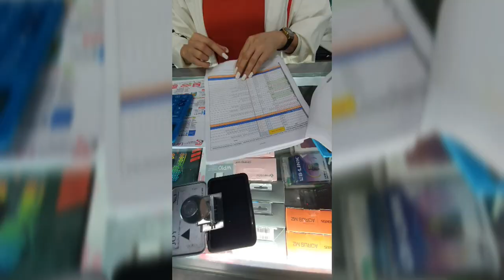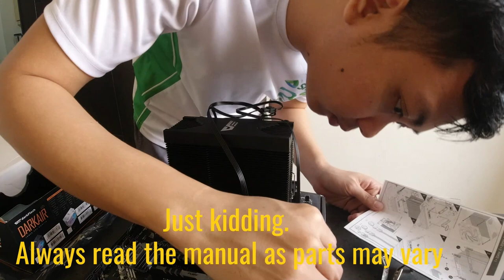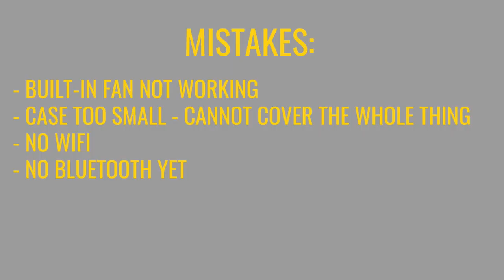Building PC for the First Time + Gilmore Shopping + PC Building Steps (RTX 3060 Ti + Ryzen 7)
Gilmore PC Shopping + First Time Mid-range PC Build.

🖥️ How to Build a PC - Step-by-Step Guide 🖥️

Welcome to our comprehensive guide on how to build your own PC from scratch! In this video, we'll take you through the entire process of assembling a powerful and custom-built computer.

🔧 Timestamps:
00:00 - Introduction / Gilmore Shopping
00:30 - Choosing the right components
01:30 - Start Building PC
01:52 - Installing the CPU, RAM and Cooler
04:45 - Preparing PSU
05:15 - Installing storage devices - SSD, HDD
06:20 - Mounting the motherboard + Fans
07:10 - Mounting the graphics card
07:45 - Connecting power supply cables
07:55 - Powering on and testing
08:25 - Beginner Mistakes

⚙️ Components used in this build:

CPU: AMD R7 5800X - 15900
GPU: Asus RTX 3060Ti Dual OC LHR - 26750
RAM: 32gb ddr4 3200 Kingston Fury Beast RGB - 3995
SSD: 500gb Samsung 870 EVO SSD sata - 3150
HDD: 1TB Seagate Baracuda - 2225
Motherboard: Asus Prime B450M-A 2 - 4495
Power Supply: FSP 750 watts, PSU, Hydro G Pro, gold full modular - 6285
Case: Galax Revolution 05, black, ATX - 2999

We hope this video helps you build your dream PC. Happy building! 💻💪